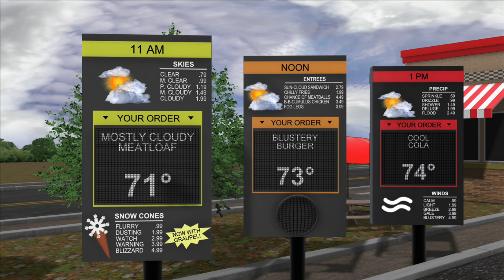Ron's Lunchtime Forecast for Friday